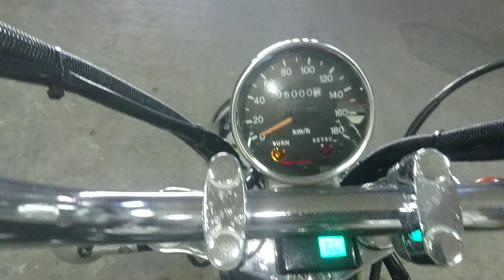SUZUKI INTRUDER 750 1985г. арт.0107 цена: 145 тр.р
Номер рамы: VR51A-100107 Есть в аукционной статистике.